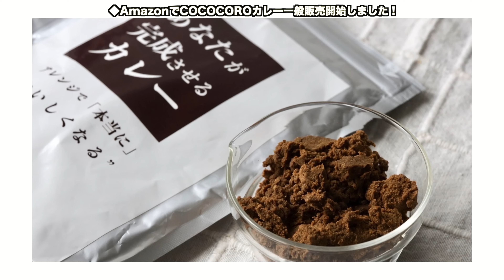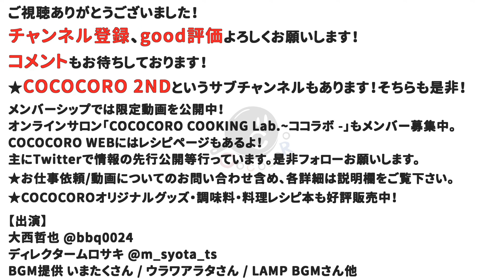スーパーでカツオを買ったら忘れてはいけない事。かつおを簡単に美味しくする方法教えます。｜臭み抜き｜振り塩｜炙り｜藁焼き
秋の気配がしてきましたね。そろそろ"戻りがつお”の季節です！
スーパーなどで手に入りやすい魚ではあるものの、状態によってはちょっと匂いが…？な時もありますよね。
そんな時でも心配ご無用！COCOCOROお得意の実験・検証で"カツオを1番美味しく食べる方法"をお届けしたいと思います。
これで鰹がより楽しめること間違いなし！是非動画をご覧くださいね！

◆動画で登場した"炙りバーナーPro"はこちらから購入できます

- 目次 -
0:00 今回のハイライト
0:11 OP
1:37 まずはそのまま食べてみる
2:05 ①炙る
3:02 ②振り塩　塩を振る
3:26 ③立て塩　塩水につける
3:54 ④漬け　青唐辛子と甘い醤油
4:28 ⑤燻製　ちょっとだけ燻す
5:06 各種出揃いました
5:34 完成・実食
8:40 ED・まとめ

皆様からのつくれぽお待ちしております！

配信機材
Black Magic Design ATEM Mini

LAMP BGM さん
他

Shake Up (feat. sorateras)  / ALL BGM CHANNEL